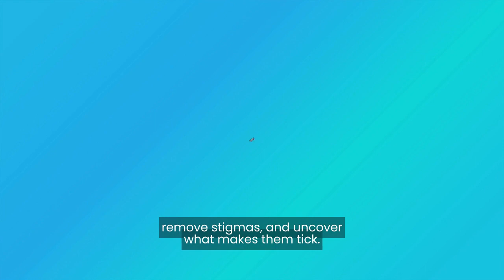Vulnerability, Mental Health, and Finding Gratitude Through Hard Times with Chris Schembra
Today’s guest is Chris Schembra, the best-selling author of “Gratitude and Pasta: The Secret Sauce to Human Connection” and “Gratitude Through Hard Times.”

When I first was introduced to Chris, I was astounded by his vulnerability. Chris is totally transparent about his mental health struggles, and shares some of his darkest moments in an open and honest way.

His vulnerability has gained him recognition as a top stigma-breaker for men’s mental health, a topic that is near and dear to me and many others. Chris breaks open the idea that men can’t talk about mental health, that we can’t cry and must always be strong.

What’s really remarkable about Chris though is how he uses gratitude as a vehicle to get through hard times. With all of the challenges that Chris has faced, I was particularly interested in learning how he found gratitude and the ways it has changed his life. Chris looks to his darkest moments as a source of gratitude.

In this conversation, we dive into Chris’s own mental health challenges to get to the root of how he became the beacon of gratitude he is today.

Read “Gratitude Through Hard Times:”

Read “Gratitude and Pasta:”